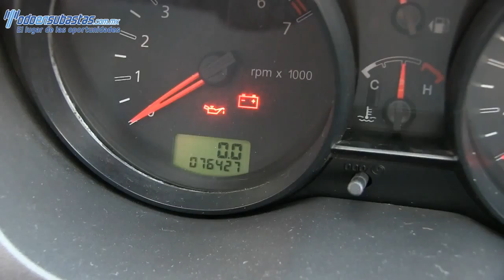Ford / Fiesta / 2007